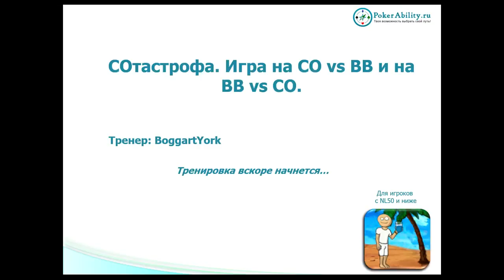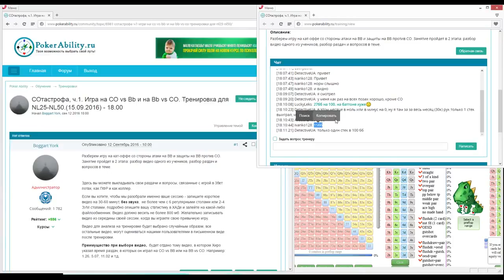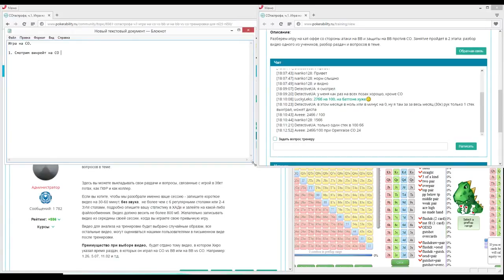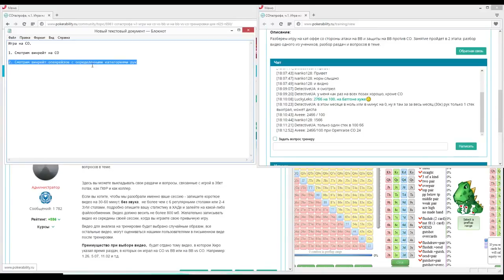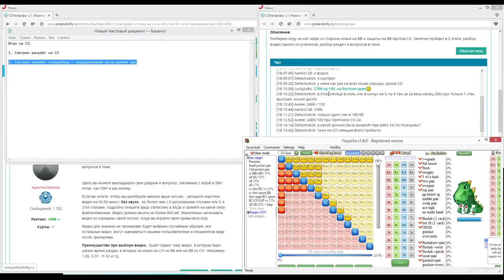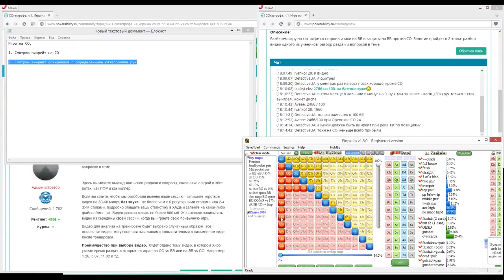Покер обучение | Катофф. Большой блайнд. Игра в позициях CO и BB. Часть 1.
Покер обучение. Катофф. Большой блайнд. Игра в позициях CO и BB. Покер онлайн с сайтом Данная игра является классической ситуацией в покере. С CO достаточно часто проводят кражу блайндов, так называемый стил. Большой блайнд (big blind) вынужден намного чаще защищаться, используя колл или 3 бет (3 bet). Последний прием называется рестил (re steal). Здесь на помощь обеим сторонам приходит статистика в покере. Все нужные показатели игры префлоп прояснят картину поведения вашего оппонента и облегчат ваше решение. Если оппонент часто трибетит с ББ, то целесообразным будет игроку с CO чаще использовать 4 бет, не только с премиум руками. При выходе на постфлоп необходимо сбалансировать свой диапазон контбетов для улучшения винрейта. Уделяйте обучению игре в покер достаточно времени, и ваши результаты полетят вверх.

Понравилось!?